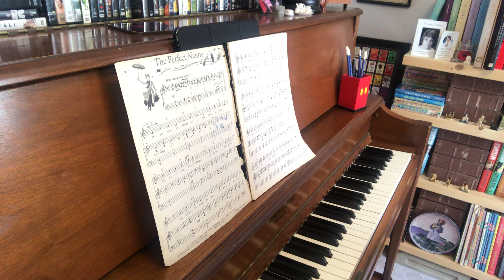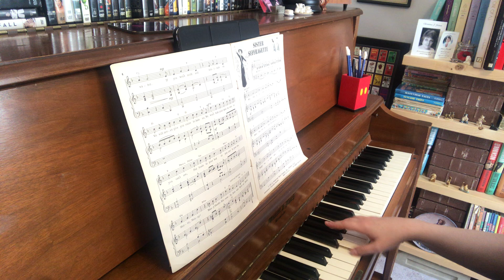Perfect Nanny (Mary Poppins🌂) - Accompaniment 🎹 *Fmajor*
Perfect Nanny (Mary Poppins🌂) - Accompaniment 🎹
Words and Music by Richard M. Sherman and Robert B. Sherman 📝🎶
🎹 COMMISSION AN ACCOMPANIMENT TRACK
Fill out the form and I’ll get recording! 🎤

🎶 ENDLESS SONG SUGGESTIONS
Musical Theatre, Disney, Singers 11yrs and Younger and MORE! 🤩

💻 A LISTING OF ALL TRACKS
Alphabetized by title and organized by genre. 🎵

👩‍🦰 BOOK AN ONLINE SESSION
We can work on an upcoming audition or talk about repertoire! 🎭

I love hearing from Singers and Voice Teachers! 😍